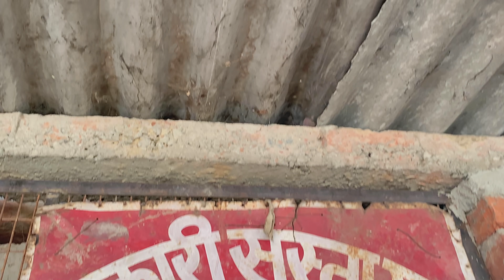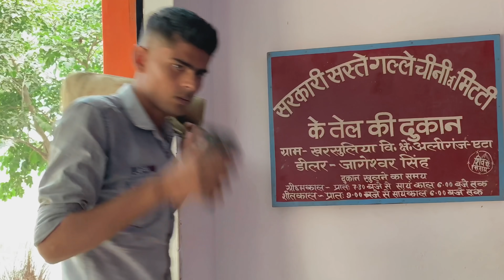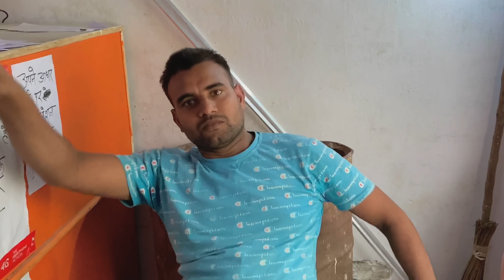Sarkari Rashan ka Ghotala -kanjoos shopkeeper funny video - Saurabh Rathore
Written and created by : Saurabh Rathore

Indian rashan ki dukaan
Sarkari rashan ka ghapla